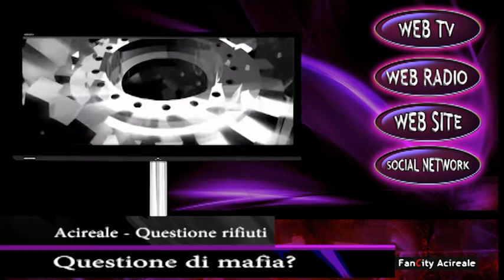FanCity Acireale Rifiuti. Questione di mafia